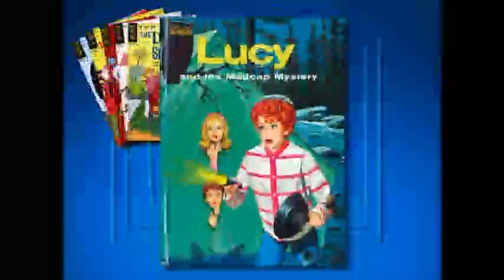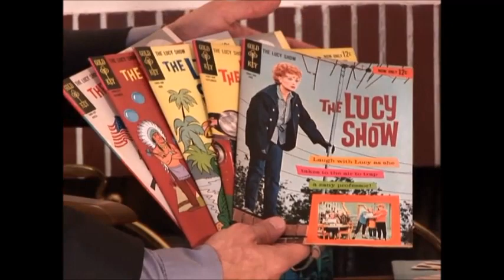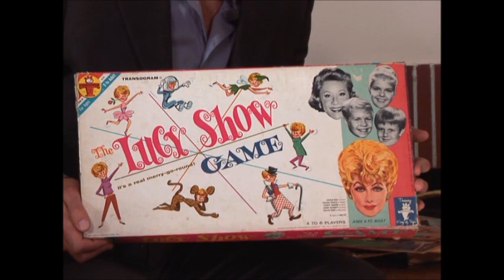COLLECTING THE MEMORIES from "The Lucy Show: The Official First Season" (CBS Home Video, 2009)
Featurette in which host Tony Maietta and special guest Jimmy Garrett (Jerry Carmichael) discuss the merchandising of "The Lucy Show" in its first season, including comic books, games, dress up books, and a novel.

from the CBS Home Video DVD, "The Lucy Show: The Official First Season" (CBS Home Video, 2009)